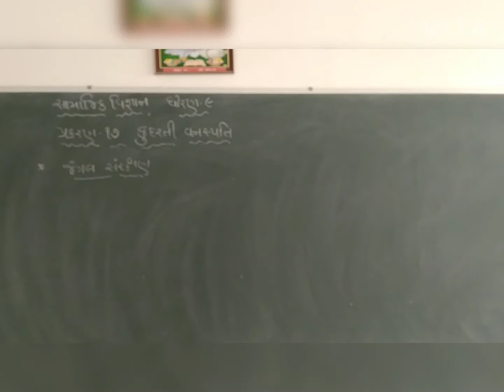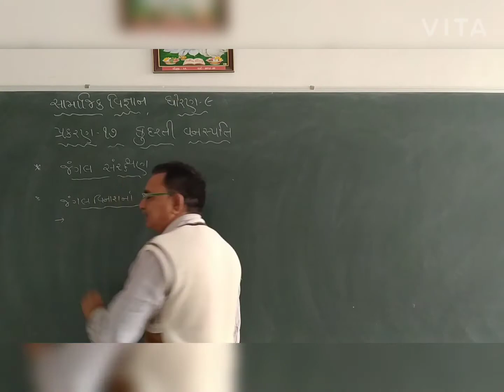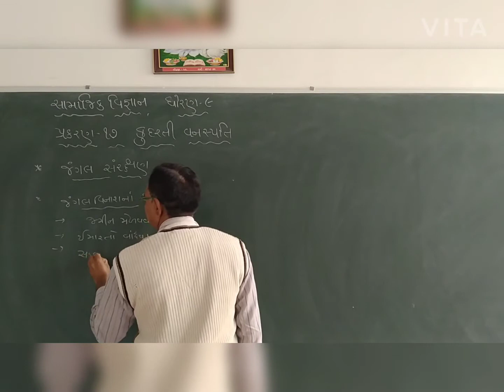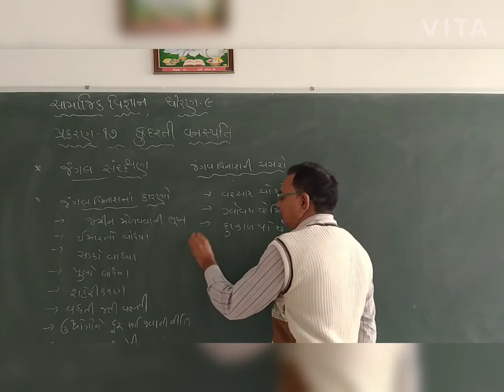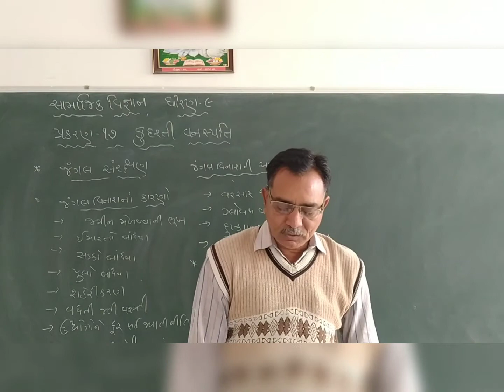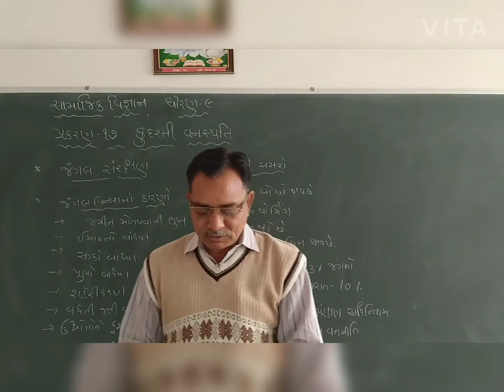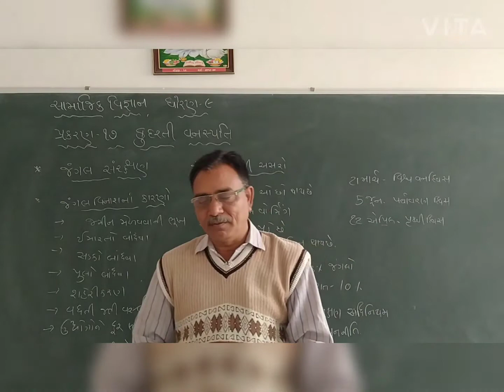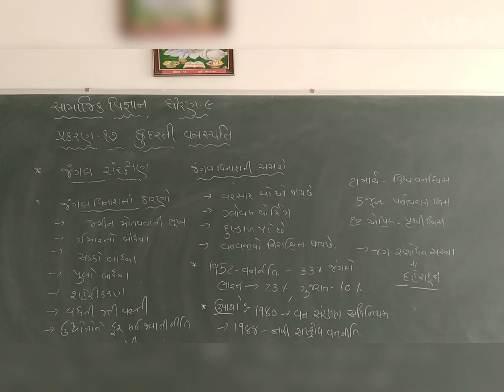સામાજિક વિજ્ઞાન ધોરણ:૯ પ્રકરણ.:૧૭ કુદરતી વનસ્પતિ